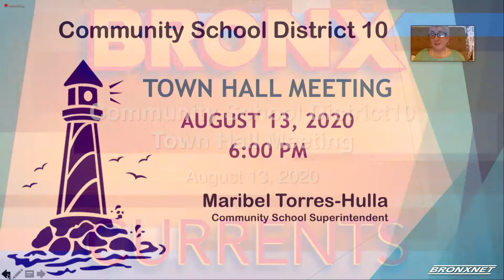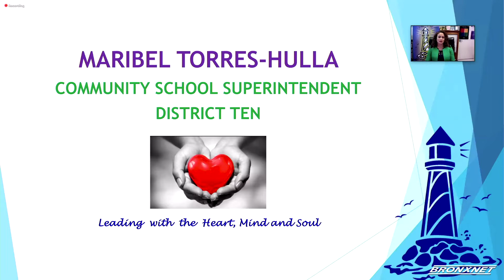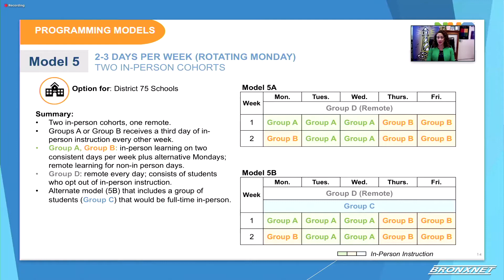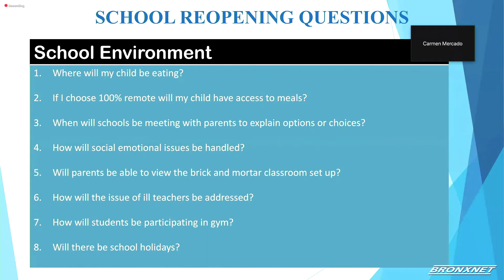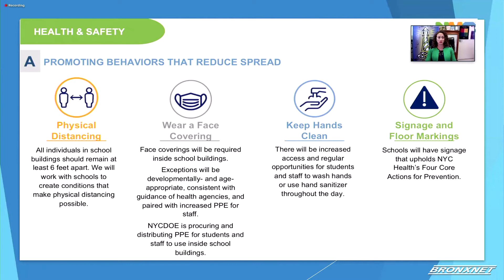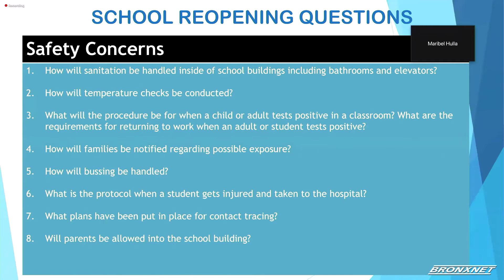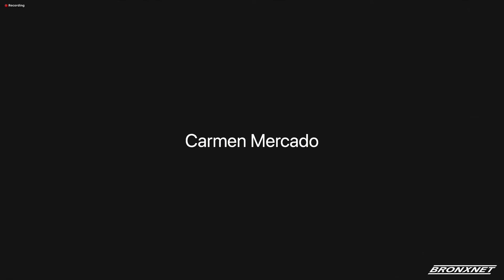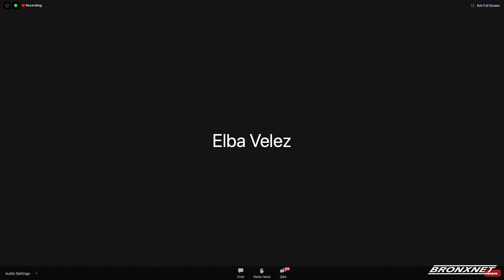Bronx Currents: Community School District 10 Town Hall Meeting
Community School District 10 Town Hall Meeting.